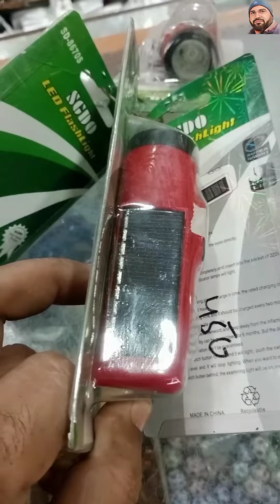Solar torch cheep price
double feature solar and charging